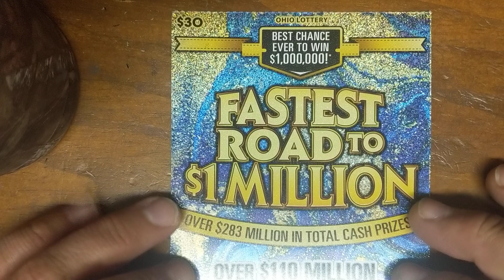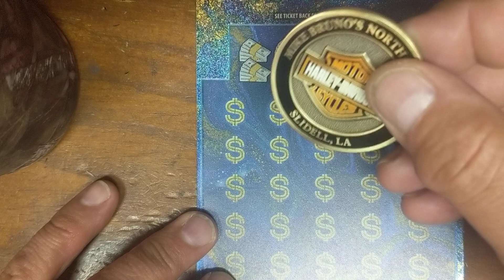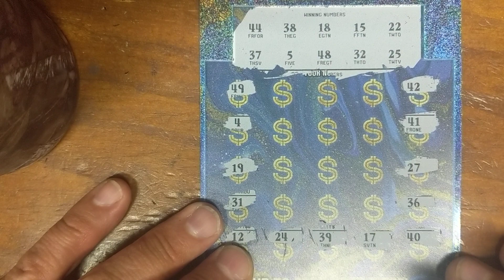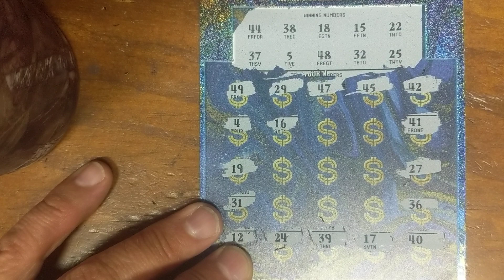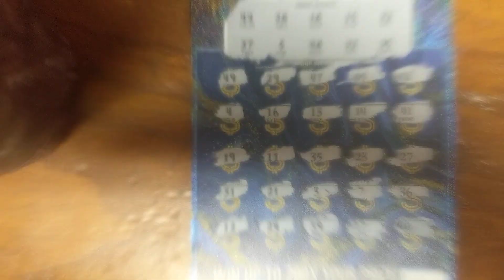OHIO LOTTERY Fastest Road To A Million Wednesday